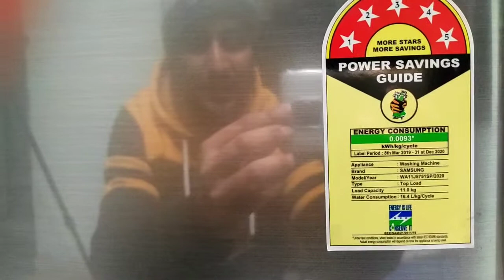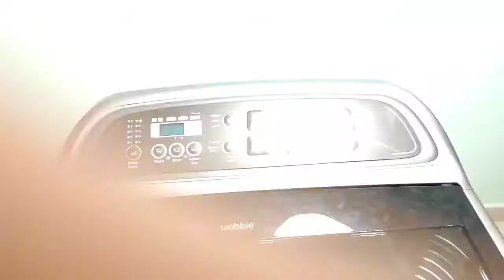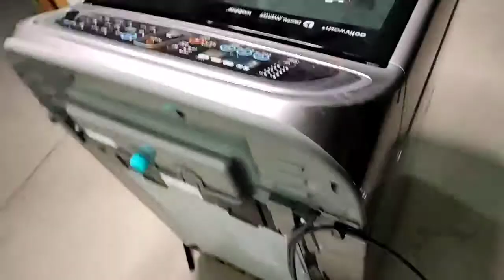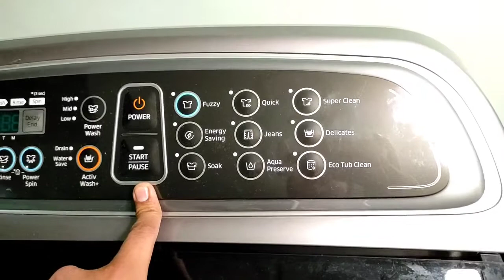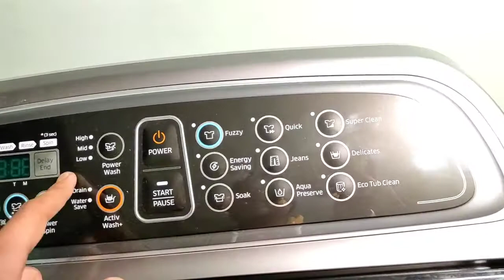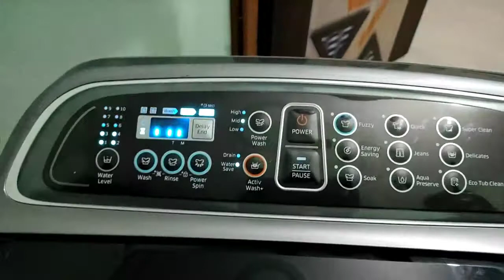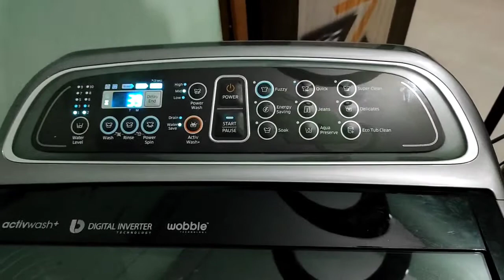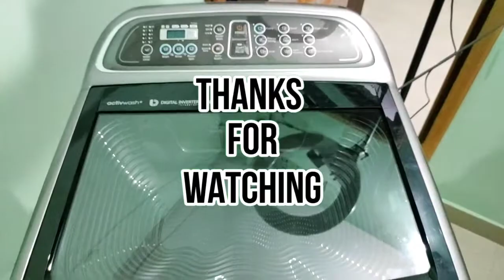11kg Samsung Fully Automatic Top Load Washing Machine | Model WA11J5751SP | Review | Hindi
11kg Samsung Fully Automatic Top Load Washing Machine | Model WA11J5751SP | Review | Hindi

Highlights
Fully Automatic Top Load Washing Machines are ergonomically friendly and provide great wash quality
700 rpm : Higher the spin speed, lower the drying time
5 Star Rating
11 kg

Specifications
General
1 Washing Machine, Drain Hose, Inlet Hose, Warranty Card, User Manual, Shutter, Clip Ring, Screw Fitting
Brand
Samsung
Model Name
WA11J5751SP/TL
Function Type
Fully Automatic Top Load
Energy Rating
5
Washing Capacity
11 kg
Washing Method
Pulsator
Maximum Spin Speed
700 rpm
In-built Heater
No
Color
Grey
Water Level Selector
Yes
Shade
Silver
Installation & Demo
Installation & Demo
Authorised Service Engineer will install the Washing Machine, make it operational and explain the below details. 1. How to Use, 2. Features,3. Do's and Dont's.
Warranty
Warranty Summary
3 Years on Product and 12 Years on Motor
All Parts Excluding Outer Cabinet and Plastic Parts from the Date of Purchase will be Covered under Warranty. This also Covers all Manufacturing Defects

Body Features
Tub Material
Stainless Steel
Convenience Features
Digital Display
Yes
Dimensions
Width
61 cm
Height
107.5 cm
Depth
67.5 cm
Weight
50 kg